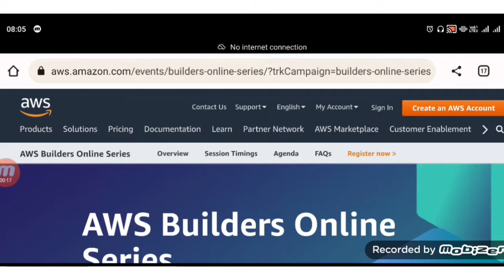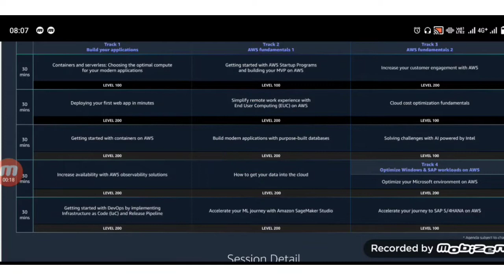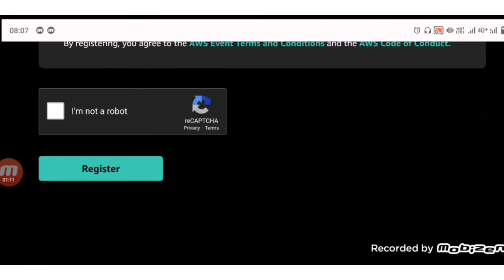Free AWS course 2022 telugu || free software courses 2022 telugu || 100% job courses telugu